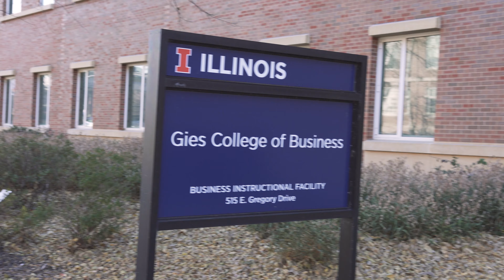Illini Emergency Medical Services